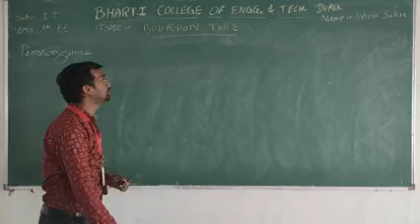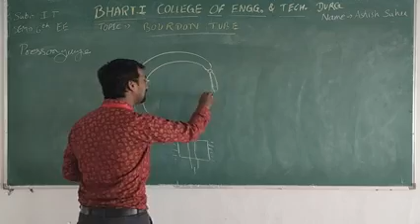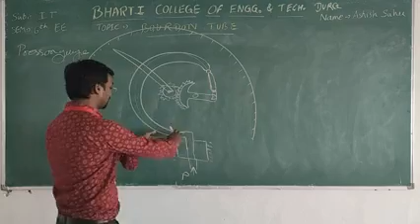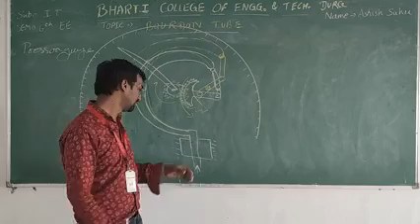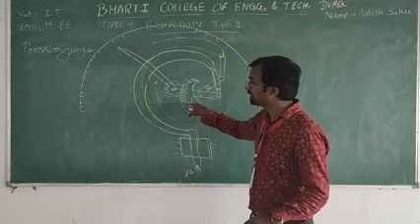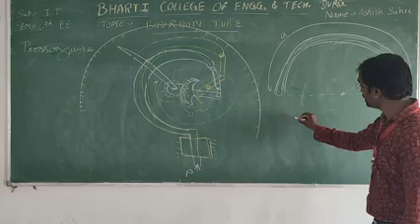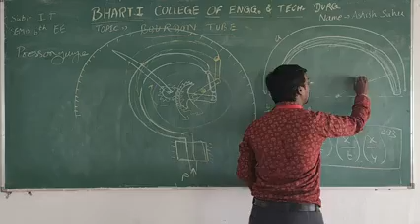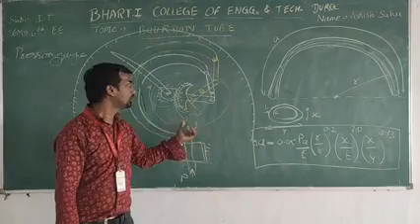bourdon tube BY ASHISH SAHU